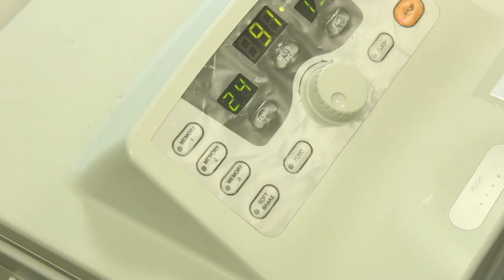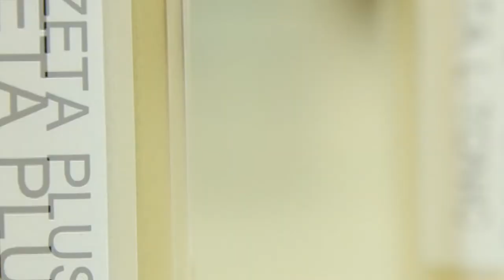พลังวิทย์ คิดเพื่อคนไทย ตอน ซิต้า : นวัตกรรมเพื่อฟาร์มเลี้ยงสุกร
รายการพลังวิทย์ คิดเพื่อคนไทย โดย สวทช. ครั้งนี้เสนอตอน ซิต้า : นวัตกรรมเพื่อฟาร์มเลี้ยงสุกร